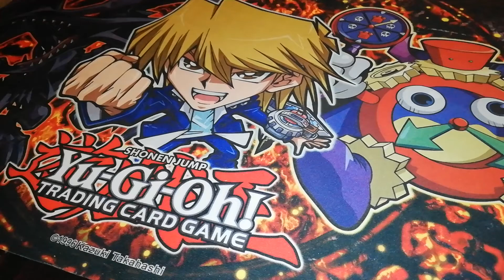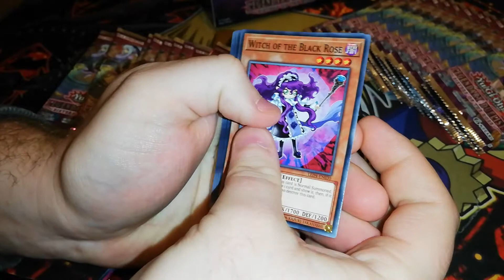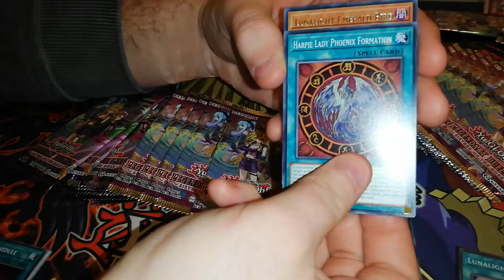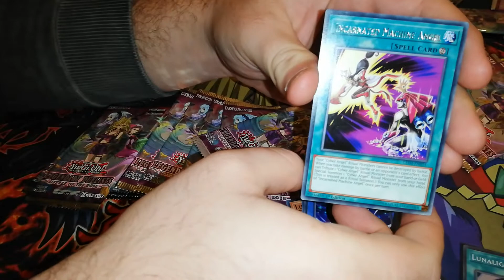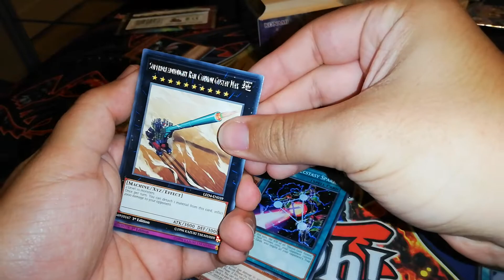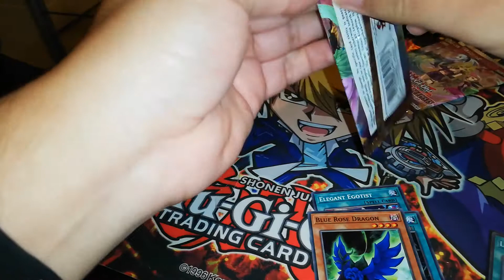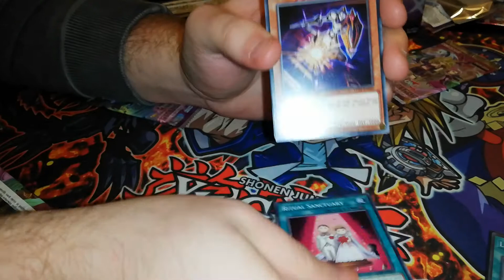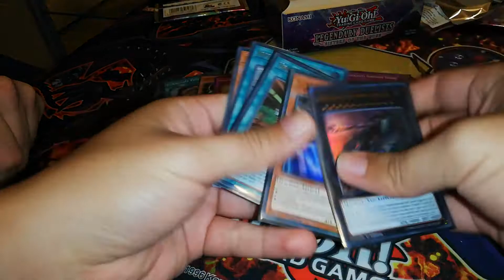Yu-Gi-Oh! Legendary Duelists SISTERS of the ROSE - Unboxing Booster Box English - TIME FOR TRAINS?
Hey guys!
Just bought LED4 because back in January I missed it ^^"